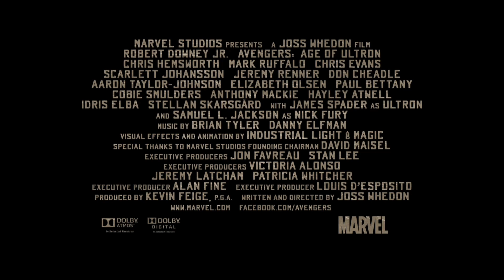「アベンジャーズ／エイジ・オブ・ウルトロン」撮影現場映像